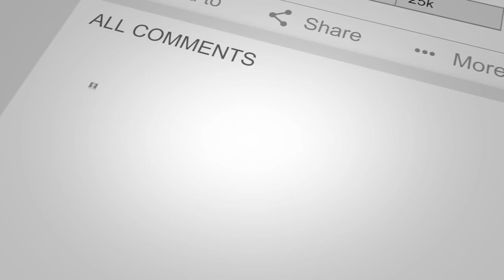Flat Earth in 📺 TV Shows: HBO's The Newsroom